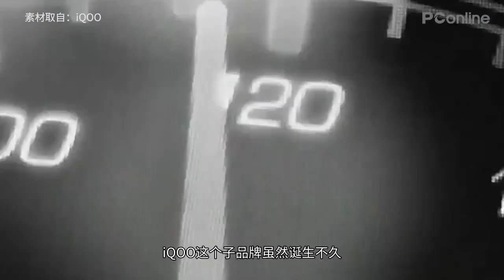iQOO Neo 855版杀到：两千元左右能买到骁龙855和33W闪充？